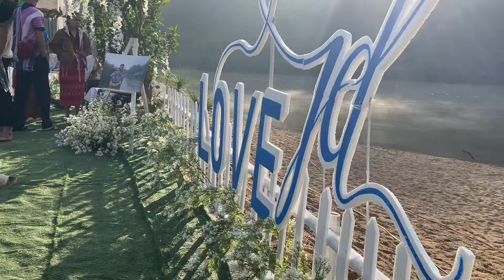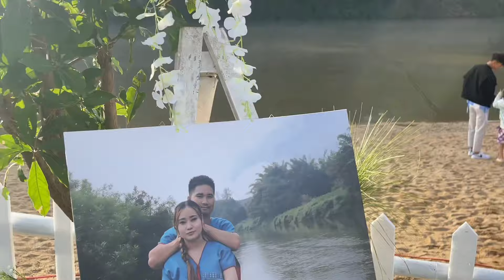Distance is nothing love is everything big congratulations to my bro 😍😍❤️